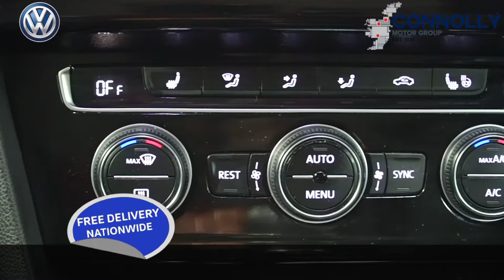CMG VW BALLINA 161MO2201 VW PASSAT HIGHLINE 1 6TDI 120HP,MANUAL,BLACK